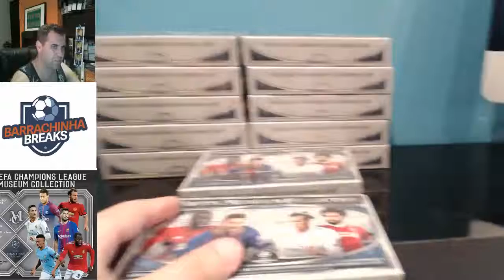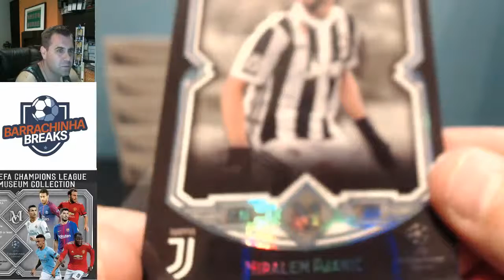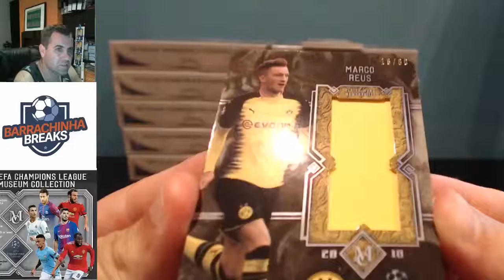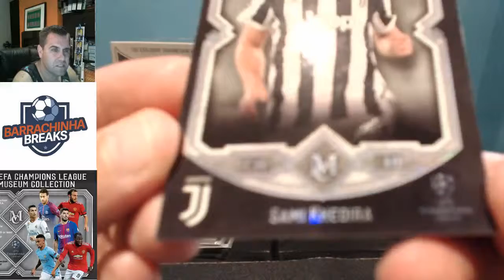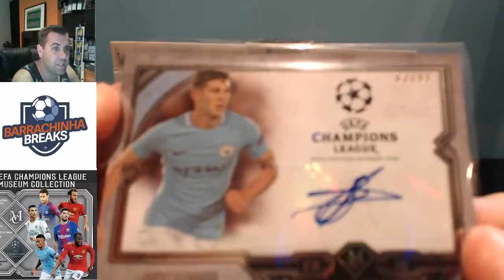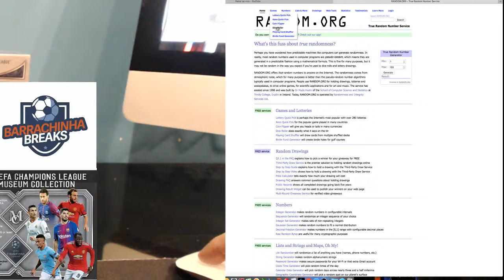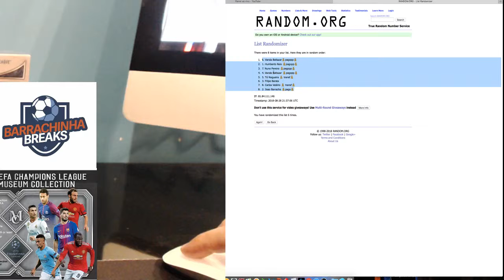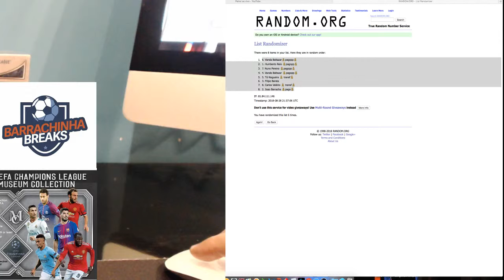Topps Museum Snake Draft 2 Box #6 by Barrachinha